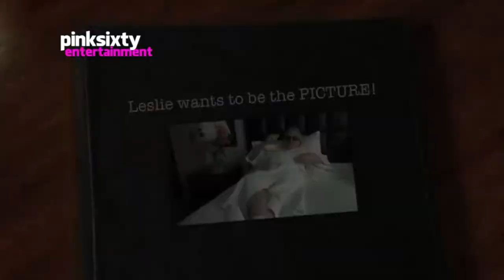LESLIE JORDAN - A Life & Career.